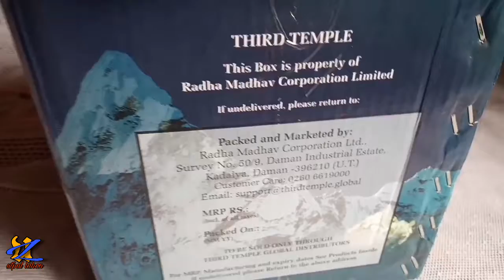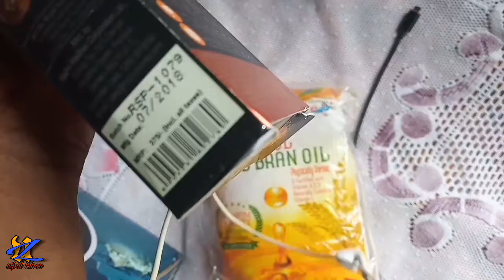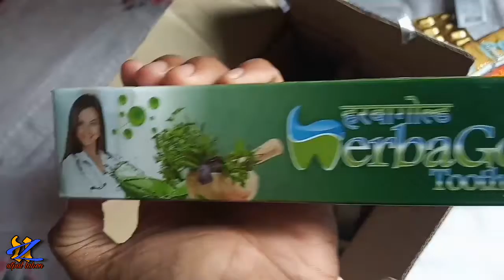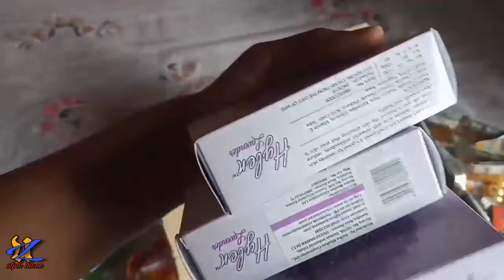RMCL Third Temple Box Unboxing, Assamese video, in assam, utpal lahon video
RMCL
THIRD TEMPLE
RMCL THIRD TEMPLE BOX UNBOXING
utpal lahon assamese video,